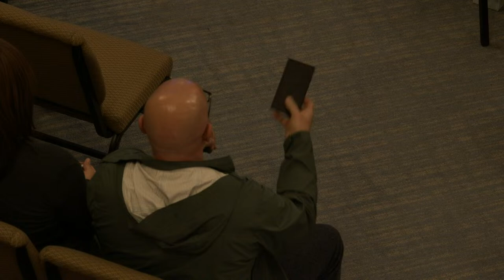3/27/2024 Easter Frazier: Bitter Root Judgement and Expectancies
Easter Frazier: Bitter Root Judgement and Expectancies
Easter speaks at King of Kings Worship Center on 3/27/2024

Hebrews 12:15. (NASB)
15 See to it that no one comes short of the grace of God; that no root of bitterness springing up causes trouble, and by it many become defiled/tainted/polluted.

Hebrews 12:15 (The Voice)
Watch carefully that no one falls short of God’s favor, that no well of bitterness springs up to trouble you and throw many others off the path.

15 Watch carefully that no one falls short of God’s favor, that no well of bitterness springs up to trouble you and throw many others off the path.

1 “Do not judge others, and you will not be judged.
2 For you will be treated as you treat others. ([a] For God will judge you as you judge others.) The standard you use in judging is the standard by which you will be judged. [b] the measure you give will be the measure you get back.

Don’t be misled—you cannot mock the justice of God. You will always harvest what you plant.

Galatians 6:7-8 (NASB)
7 Do not be deceived, God is not mocked; for whatever a person sows, this he will also reap.
8 For the one who sows to his own flesh will reap destruction from the flesh, but the one who sows to the Spirit will reap eternal life from the Spirit.

Romans 2:1-2 (Voice)
1. So, you can see there are no excuses for any of us. If your eyes shift their focus from yourselves to others—to judge how they are doing—you have already condemned yourselves! You don’t realize that you are pointing your fingers at others for the exact things you do as well.
2 There’s no doubt that the judgment of God will justly fall upon hypocrites who practice such things.

Luke 6:43-44
43 “For a good tree does not bear bad fruit, nor does a bad tree bear good fruit.
44 For every tree is known by its own fruit. For men do not gather figs from thorns, nor do they gather grapes from a bramble bush.

Galatians 6:7 (NKJV)
7 Do not be deceived, God is not mocked; for whatever a man sows, that he will also reap.

7 “Judge[a] not, that you be not judged.

Hebrews 12:15 (NASB)
15 See to it that no one comes short of the grace of God; that no root of bitterness springing up causes trouble, and by it many become defiled/ tainted/ polluted.

Ephesians 4:31
“Let all bitterness and wrath and anger and clamor and slander be put away from you, along with all malice.”
25 But at midnight Paul and Silas were praying and singing hymns to God, and the prisoners were listening to them.

It is a snare for a man to devote rashly something as holy, and afterward to reconsider his vows.

2 Timothy 2:24-26
24 The Lord’s bondservant must not be quarrelsome, but be kind to all, skillful in teaching, patient when wronged,
25 with gentleness correcting those who are in opposition, if perhaps God may grant them repentance leading to the knowledge of the truth,
26 and they may come to their senses and escape from the snare of the devil, having been held captive by him to do his will.

3 Therefore my people have gone into captivity, Because they have no knowledge;
Their honorable men are famished, And their multitude dried up with thirst.

Hosea 4:6 (NKJV)
6 My people are destroyed for lack of knowledge. Because you have rejected knowledge, I also will reject you from being priest for Me; Because you have forgotten the law of your God, I also will forget your children.

Death and life are in the power of the tongue, and those who love it will eat its fruit.

22 But if you abstain from vowing, it shall not be sin to you.
23 That which has gone from your lips you shall keep and perform, for you voluntarily vowed to the LORD your God what you have promised with your mouth.

Vows made to You are binding upon me, O God; I will render praises to You.

Ecclesiastes 5:4-5 (NKJV)
4 When you make a vow to God, do not delay to pay it; For He has no pleasure in fools.
5 Pay what you have vowed — Better not to vow than to vow and not pay.